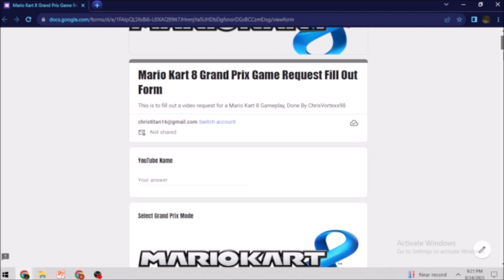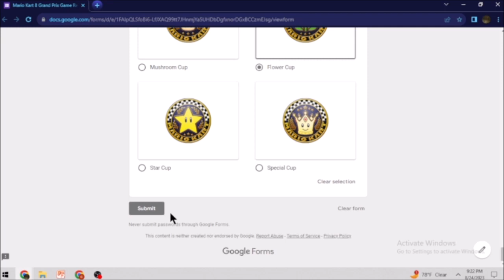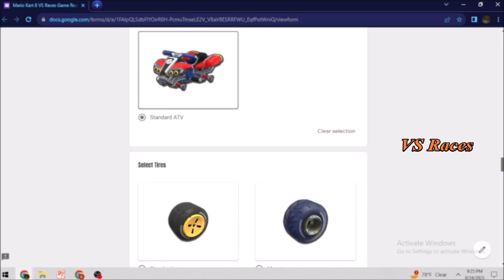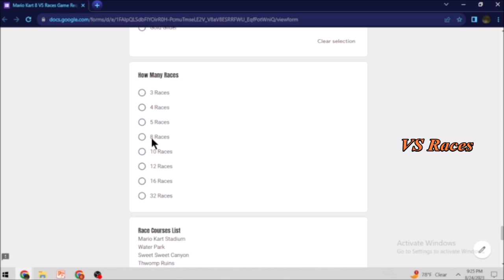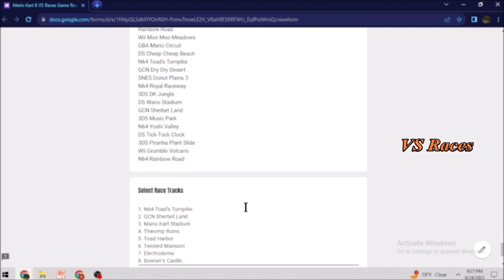ChrisVortexx98 Mario Kart 8 Game Video Request Forms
Fill-Out Forms for Mario Kart 8 Game Video Requests.